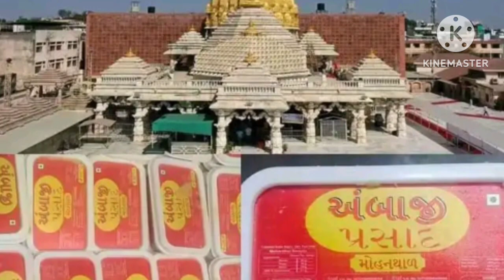15/03/23: આજના તાજા સમાચાર,Top Gujarati news